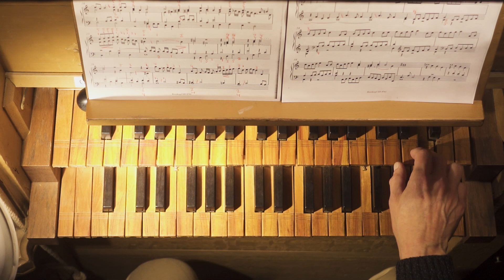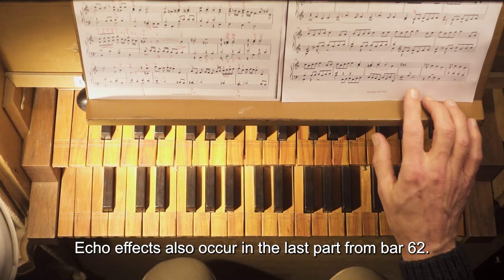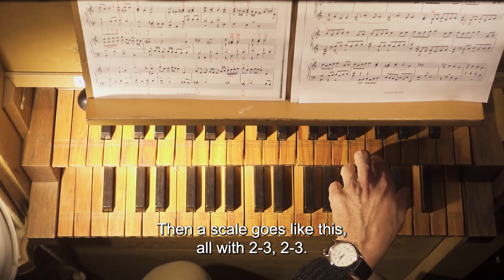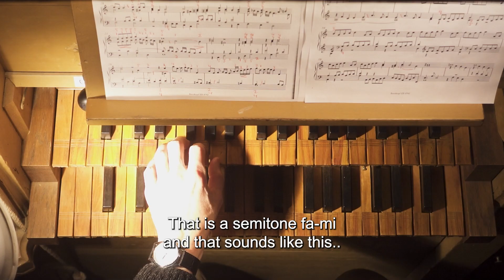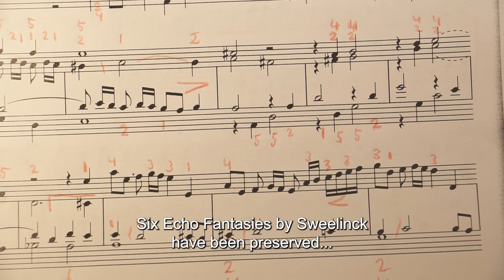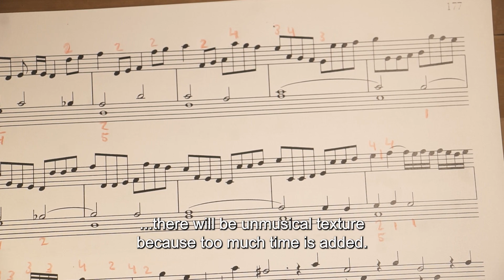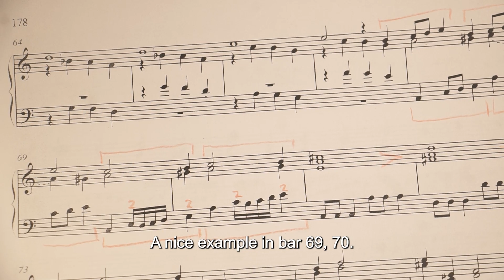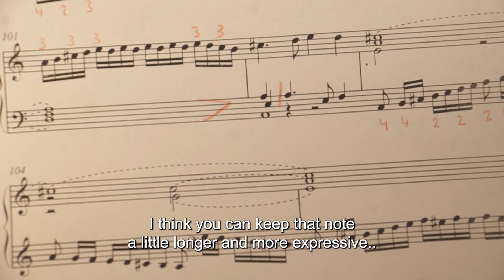Masterclass by Pieter van Dijk International Organ Academy Alkmaar 2022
A unique preview of the International Organ Academy Alkmaar 2022

The inspiration behind very old music is that we do not know how it was played at that time. That opens the way for the contemporary musician to derive a multitude of musical stories from the surviving music manuscripts. With such imaginative musicians as Benoît Mernier, Michel Bouvard, Johannes Strobl, Martin Schmeding and Menno van Delft, the coming academy promises to be an exciting one. What kind of richness of stories will they take you to and immerse you in? And which of them do you want to tell or retell yourself?

You can only find out by registering for the International Organ Academy in Alkmaar, from Monday 27 June to 1 July 2022.

As a preview, let yourself be convinced by two masterclasses by Pieter van Dijk.

Pieter van Dijk tells his story using the score of the Fantasia auf die Manier eines Echo [SwWV 275] by Jan Pieterszoon Sweelinck (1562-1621) on the Van Covelens organ from 1511.